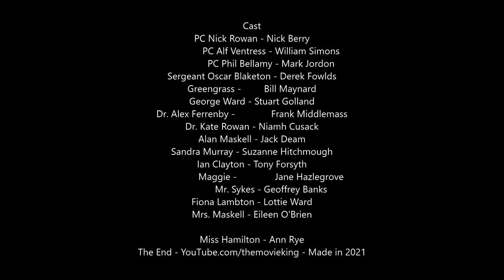Heartbeat S 1 ep 4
Episode Details
PC Rowan is investigating a case where two barns have been burned down by a young man on a motorcycle. Furthermore, trouble is coming the way of Rowan and his wife when he gives justice of peace Angela Hamilton a parking ticket and she considers herself above the law in such petty cases. Mr. Sykes is having trouble with his neighbor Fiona Lambton who refuses to tie her horse, which is constantly ruining his garden. And Greengrass of all people is reporting a case of po,aching.
Episode aired - Friday 1st May 1992
You Can catch  Heartbeat Today @ 13.40 on Itv3 - and then tomorrow at the same times
cast
Derek Fowlds , William Simons , Mark Jordon , Nick Berry , Bill Maynard , Niamh Cusack , Stuart Golland, Jack Deam Casualty actress ,
Jane Hazlegrove ,  Tony Forsyth , Geoffrey Banks , Lottie Ward . Ann Rye & Eileen O'Brien